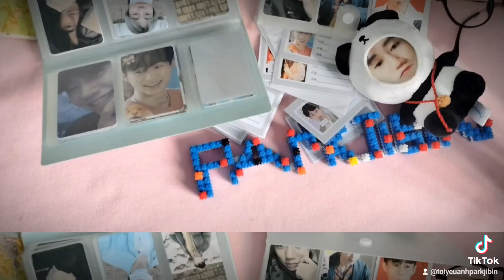#26 khi tôi đu idol